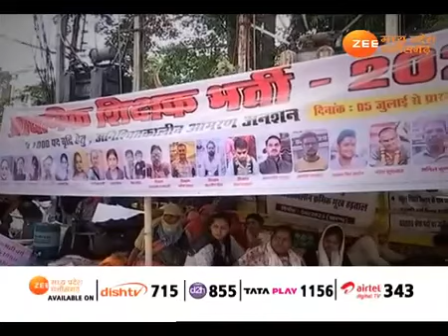वर्ग 3 पदवृद्धि की मांग हुई तेज जल्द होगी हमारी मांगे पूरी सभी अभ्यर्थी भोपाल आयें सबसे निवेदन है